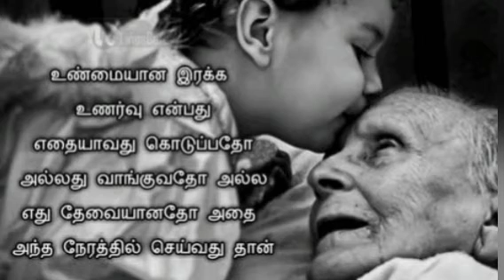en mana vaanil status song